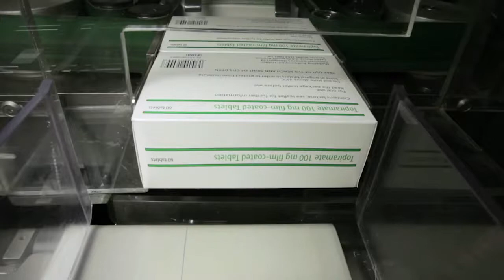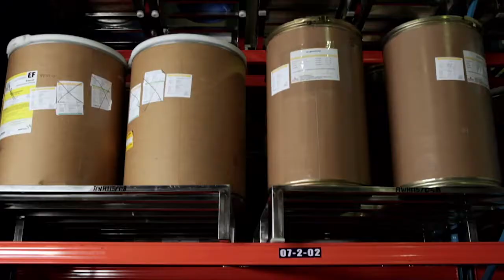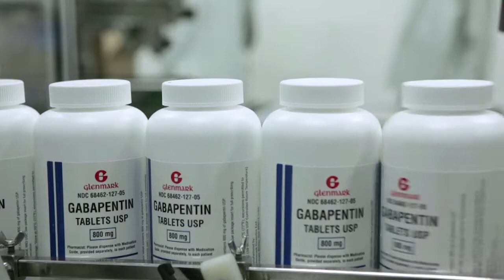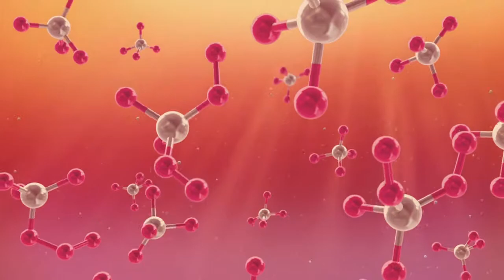Institutional Investor film for a major pharma company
A story chronicling Glenmark’s commitment to discovering possibilities in seeking excellence in oncology, dermatology and respiratory while touching lives of billions across the globe.